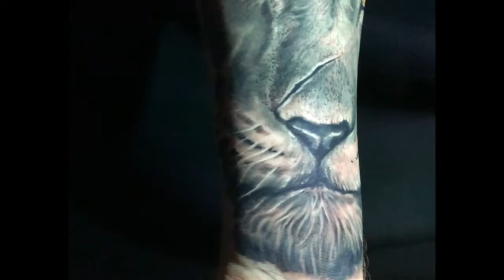Beautiful Tattoo By Artist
Artist: @gringotattoo

Be Sure To Follow Our Other Pages!